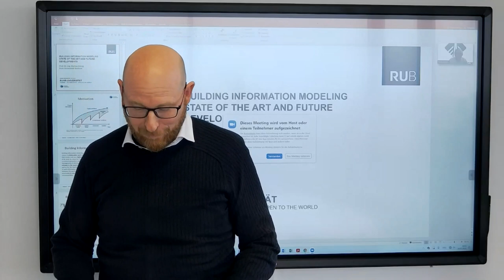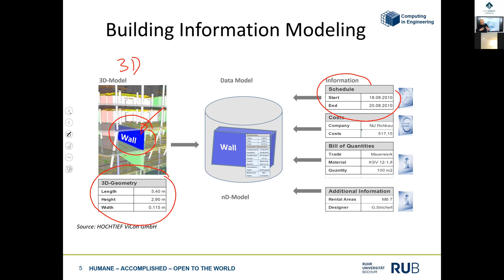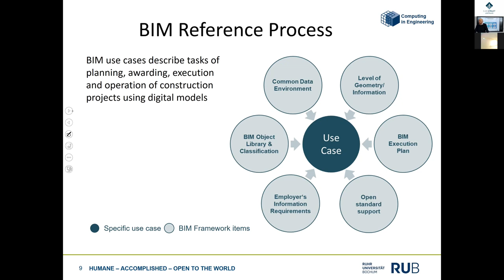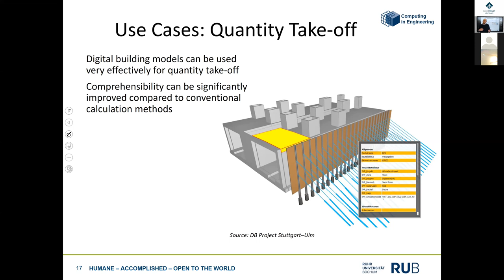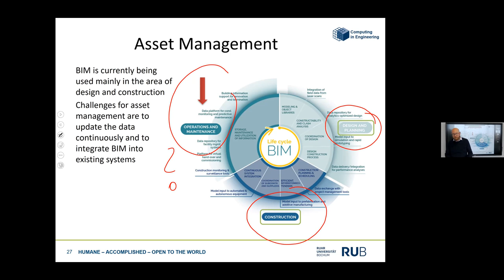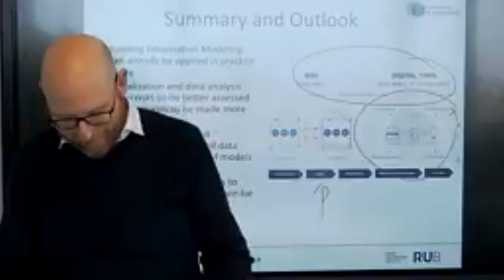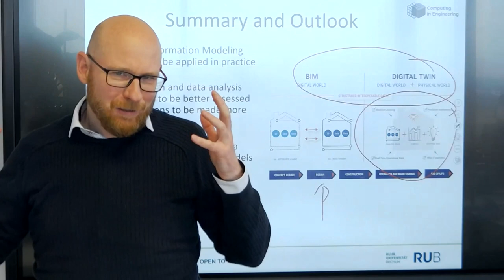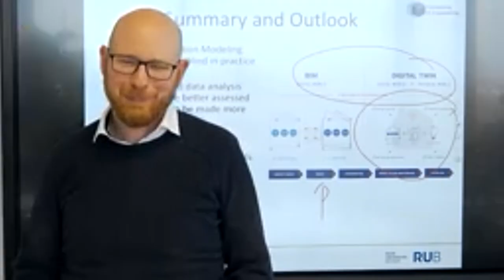EuroStruct LiveTalks - BIM - State of the Art and Future Developments w/ Markus König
Building Information Modelling means a collaborative work method that creates and uses digital models of an asset as a basis for the consistent generation and management of information and data relevant to the asset’s life cycle as well as for the sharing or passing on of such information and data between the participants for further processing by way of transparent communication.

During the presentation fundamental principles for an efficient and practical application of Building Information Modeling will be introduced. In particular, the focus will be on the use of open standards, established BIM use cases, challenges in data management, and current developments in the use of digital models for asset management.